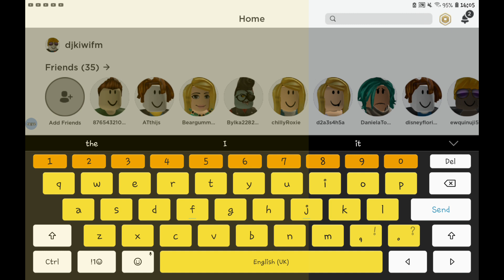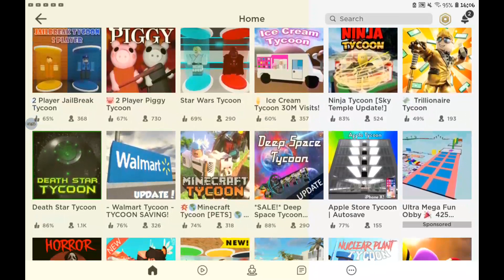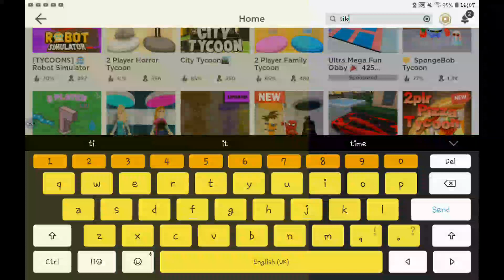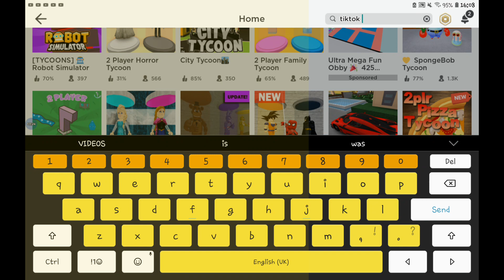DJ KIWI FM PLAYING ROBLOX